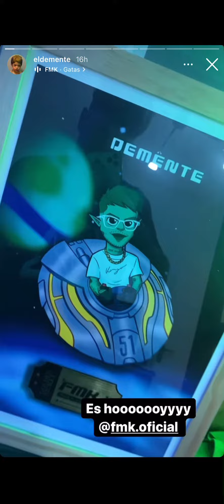El demente bancando el concierto de fmk 🤩😎 16/4/2022